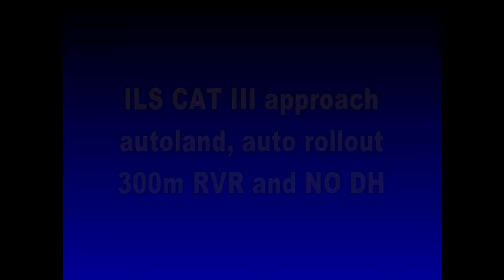Airbus A320 autoland ILS CAT III RVR 300, very low visibility landing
This time an actual CAT III approach is shown with RVR (runway visual range) of 300 metres in the touch down zone.
Approach lights came into sight at approximately 160 feet above ground. COmpared to my other videos this one is rather short and should illustrate the difference in visual segment before touchdown - it's an actual footage, no simulation.

Imagine that it is possible to land safely and legally with only 75 metres RVR and decision at touchdown of the mainwheels (="no decision height")!